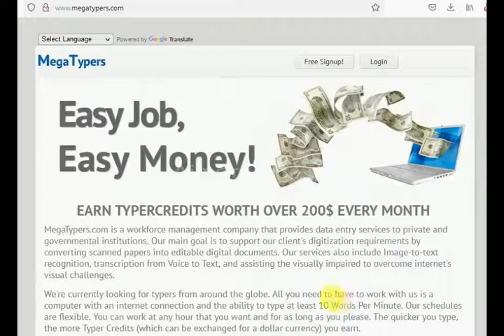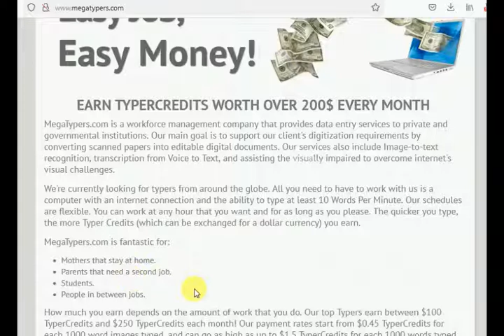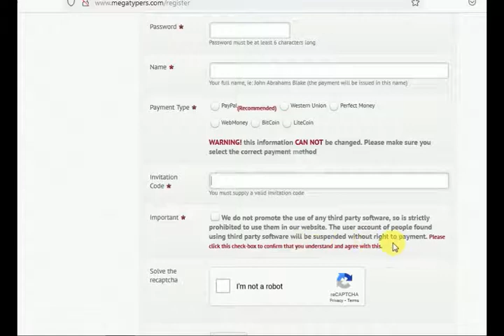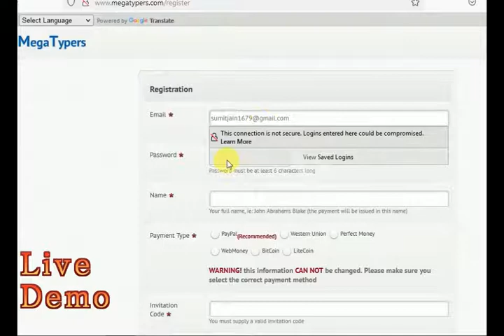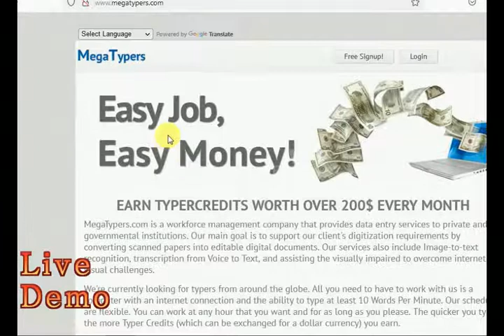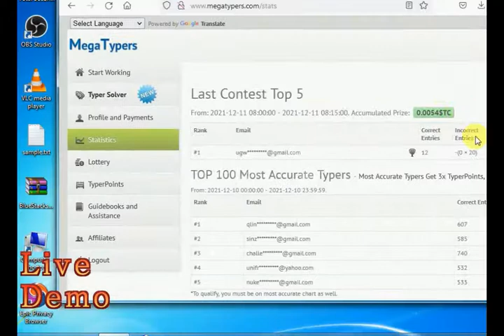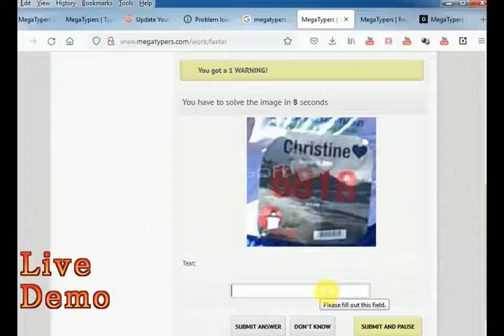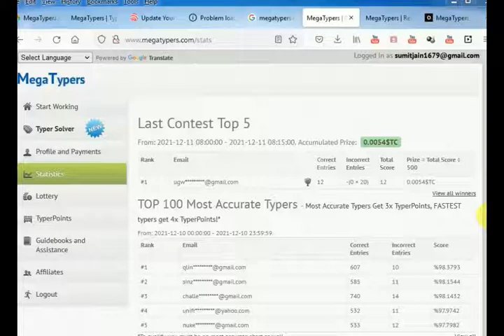LIve Demo - Earn $200 Per Month With " Captcha Typing Jobs | Megatypers